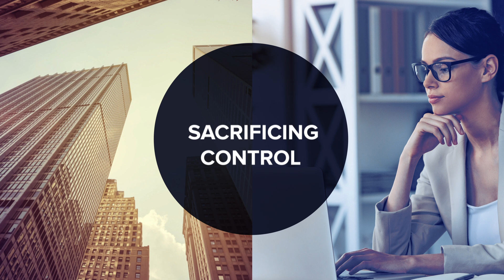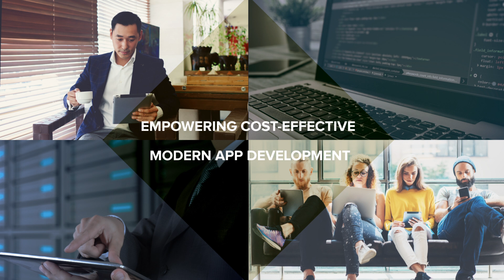The Database Platform for Digital Business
Learn the secret of organizations on the winning side of the digital divide.